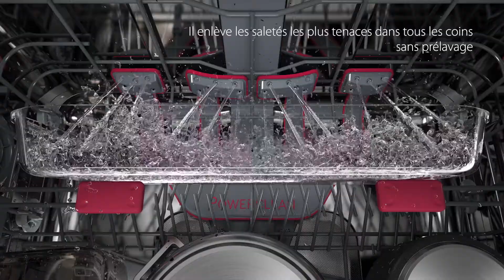Lave-vaisselle Whirlpool SupremeClean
Découvrez lave-vaisselle Whirlpool SupremeClean et sa technologie PowerClean Pro et NaturalDry.
Des performances exceptionnelles à chaque phase du cycle et un système d’ouverture automatique de la porte en fin de cycle pour un séchage optimisé.